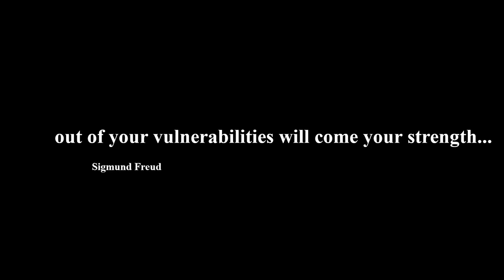ESO Companion Quick Level Up with Double XP Dragonstar Arena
In this video for The Elder Scrolls Online, I leveled up Mirri, my companion in DSA and I show the ultimate ability and talk about double xp events.